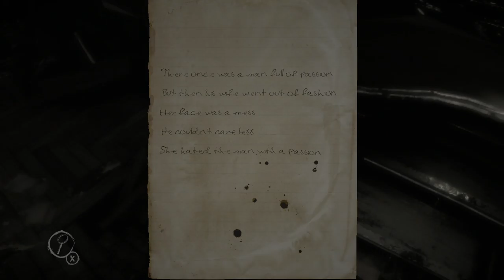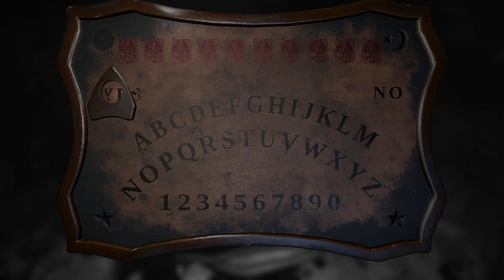Layers Of Fear: Part 12 - Just Be Yourself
Just be yourself, unless you can't, but don't lie to me. You've been warned.